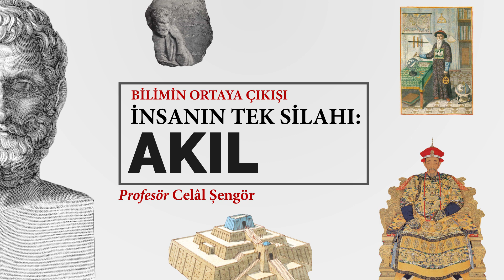Celal Şengör ile bilim / Akıl, Yapay Zeka, Evrim / Bölüm 1 / 18 Aralık 2017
Celal Şengör ile Bilim Penceresi / Her pazartesi "Bilim Penceresi" köşesiyle Habertürk Gazetesi'nde bilim üzerine yazan Prof. Celal Şengör ile YouTube'a özel hazırladığımız içerikleri köşe yazısıyla eş zamanlı olarak yayınlayacağız.

Bir sonraki hafta Prof. Celal Şengör'e sormamızı istediğiniz soruları yorumlarda belirtmeyi unutmayın...

Bu haftaki yazısında bilimin serüvenini anlatmaya devam eden Prof. Celâl Şengör ile akıl, yapay zeka ve evrim üzerine konuştuk.

"Modern bilimi başlatan adam Tales

Yenilikçi, yaratıcı düşünceleri teşvik eden bir toplum tarihte ilk defa Batı Anadolu'daki Yunanca konuşan insanların yaşadıkları şehirlerde gelişmiştir. Miletoslu Tales tanrıların yardımı olmadan insanın kesin bilgiye ulaşabileceğini gören ilk insanoğlu olmuştur."

İTÜ Avrasya Yer Bilimleri Enstitüsü Öğretim Üyesi Prof. Dr. Celal Şengör

Röportaj: M. Emre Acar